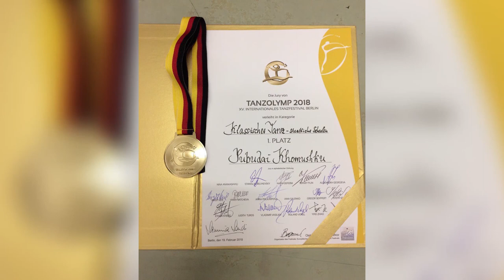Субудай Хумушку завоевал первую премию на хореографическом конкурсе мира TANZOLYMP 2018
Выпускник Бурятского хореографического колледжа, солист Кремлевского балета  и лауреат различных российских и международных конкурсов Субудай Хумушку завоевал первую премию на одном из самых престижных хореографических конкурсов мира "TANZOLYMP 2018" в Берлине. Жюри конкурса, в состав которого входят артисты балета, художественные руководители театров из Германии, России, Великобритании, Швейцарии, Китая, США, Бельгии, Бразилии и Монако, высоко оценили исполнение молодого артиста, его талант и уровень подготовки. "Танцевальный Олимп" -  участник Международной Федерации балетных конкурсов и один из сложнейших международных конкурсов артистов балета, проходящий ежегодно в Берлине.